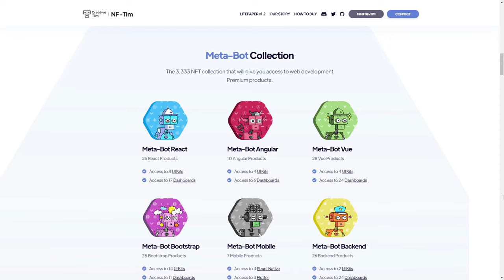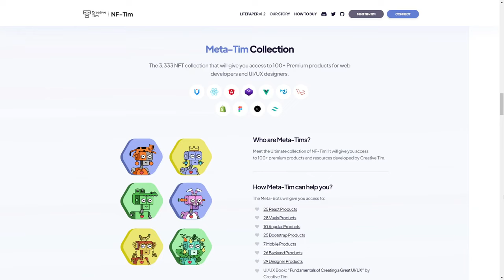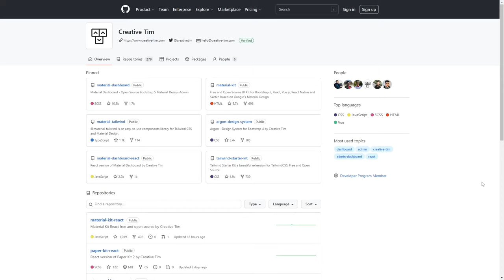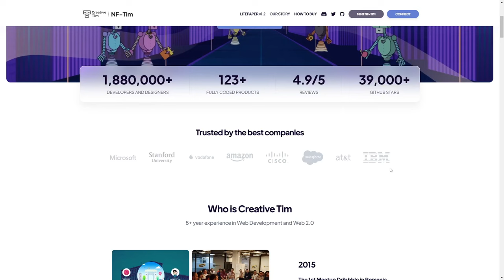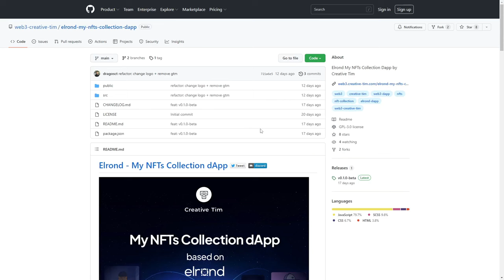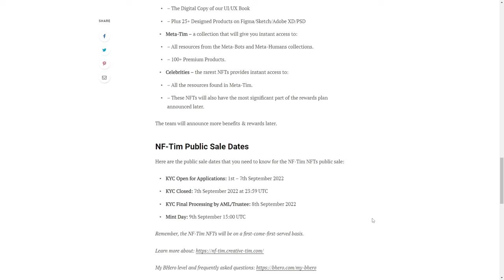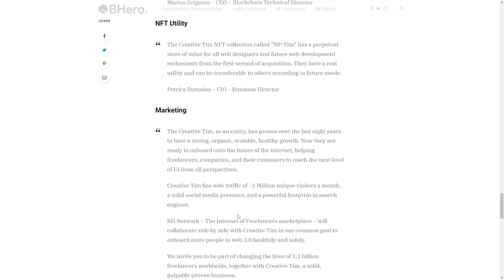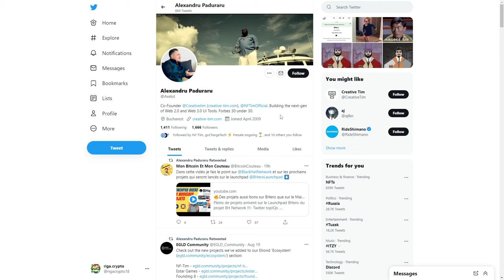NF-TIM - proiect cu utilitate pe Elrond.Network - lansat de BH Network prin BHero launchpad [01.09]